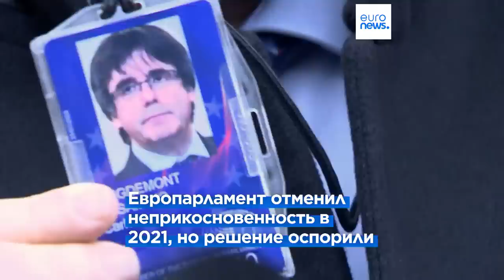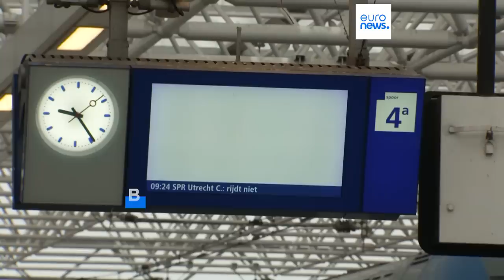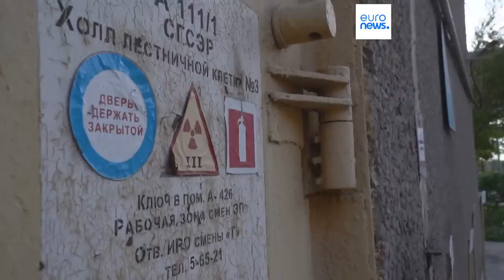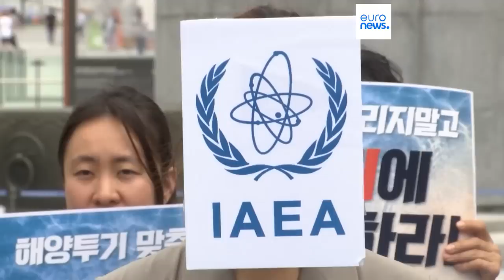Новости дня | 5 июля — вечерний выпуск